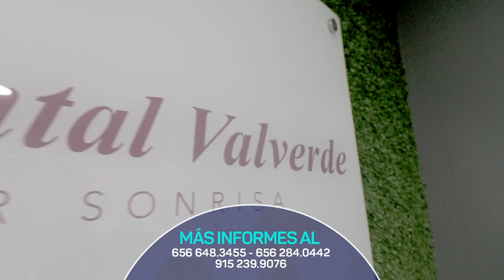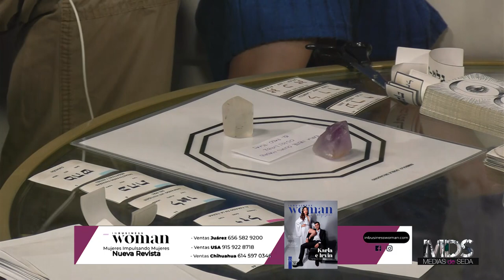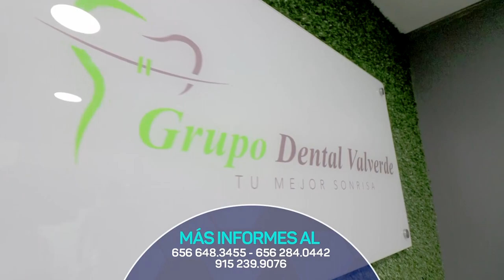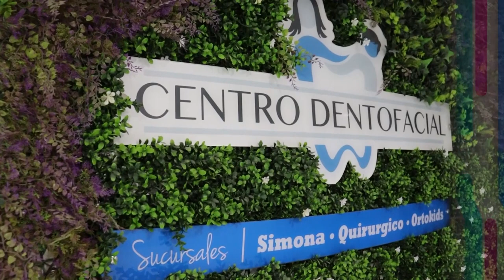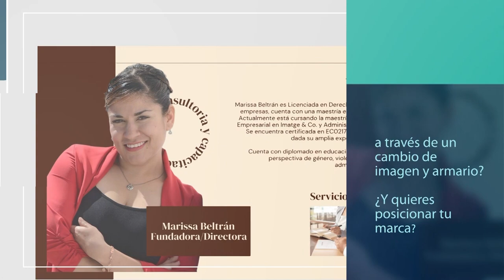Medias De Seda "Tarot terapéutico" | 03/marzo/2024 | Programa Tv.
Medias De Seda "Tarot terapéutico" | 03/marzo/2024 | Programa Tv. completo | Canal 44 | Ciudad Juárez